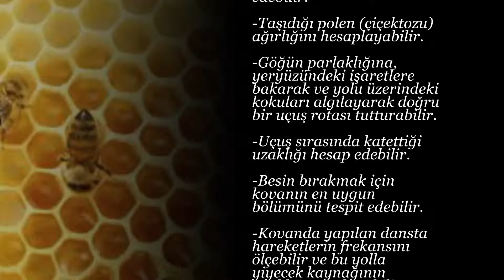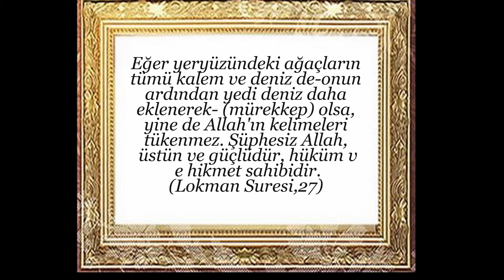BAL ARISI PETEK 2